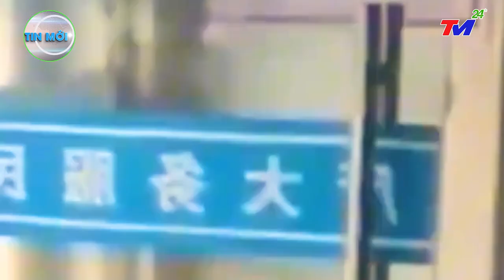⛔ TIN MỚI NHẤT 9/12:TQ giờ mới BIẾT SỢ!sau khi MƯA CÁ NHẢY kỳ lạ nhiều dấu hiệu sụp đổ, không hiểu